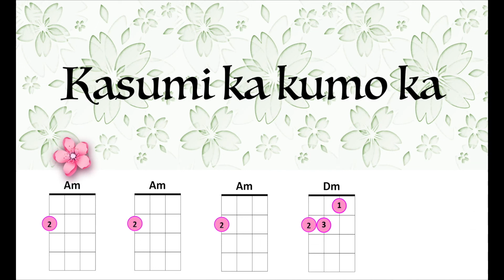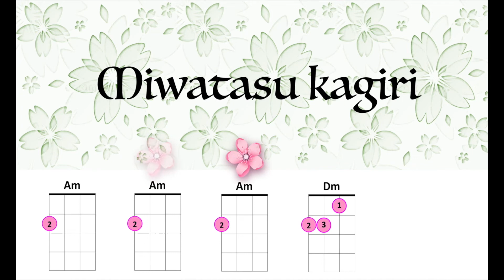Sakura (Cherry Blossom) ukulele play-along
To help teach or reinforce A minor and D minor chords on ukulele.
To introduce minor tonality to students.
To introduce and appreciate elements of Japanese culture and Japanese instruments through music.